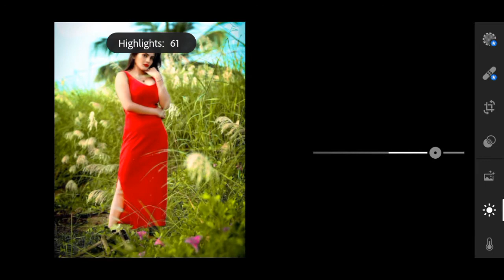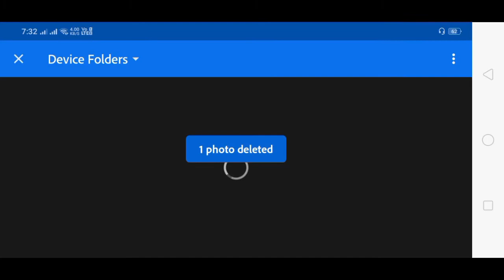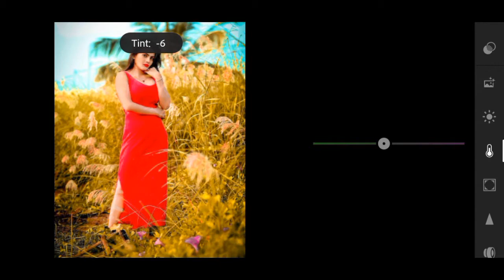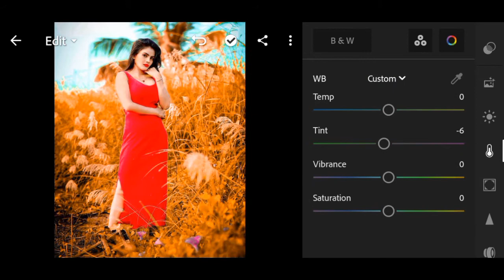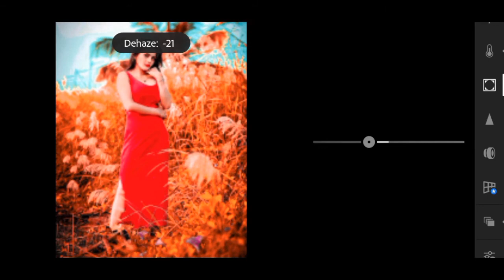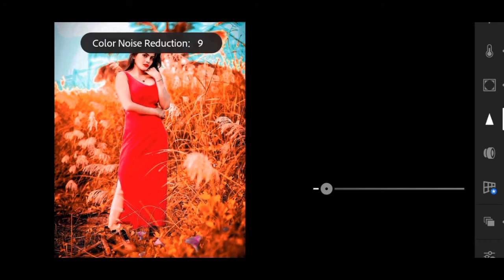lightroom orange tone photo editing🔥lightroom editing background change presets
🔥lightroom editing background change presets

This video is purely fan made and will not be
 used for profit or illegal sharing.

Your Queries?
1: Lightroom Photo Editing Tutorial
2: Lightroom Background Colour Change Preset
3: How To Edit Photo In Lightroom
4: Snapseed Photo Editing
5: Picsart Photo Editing

note :-
the respected owner and not me l am not the owner
of any picture showed in this video. all content
used copyright to new editing zone. used or commercial
display for editing of the content without proper
authorisation is not allowed.